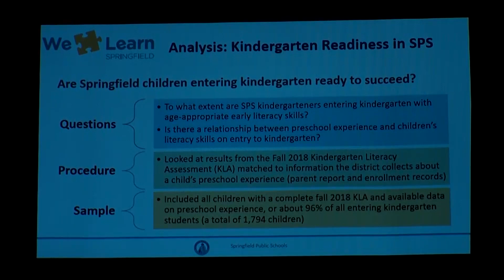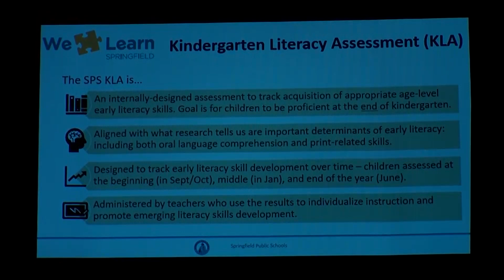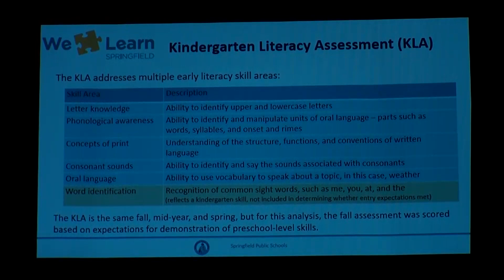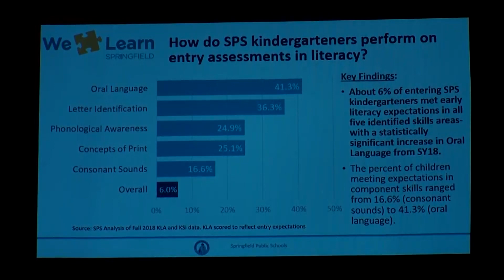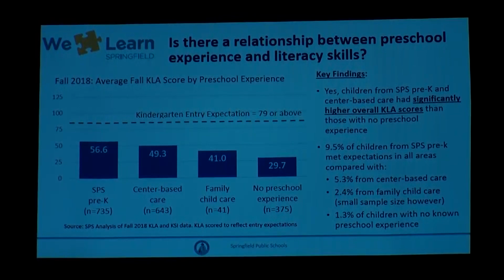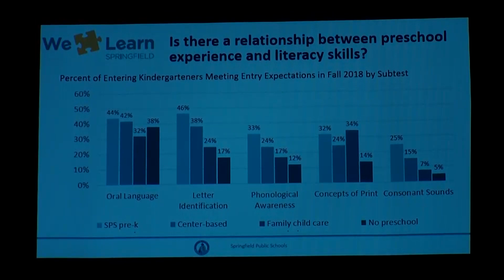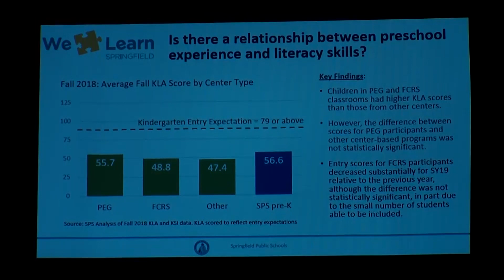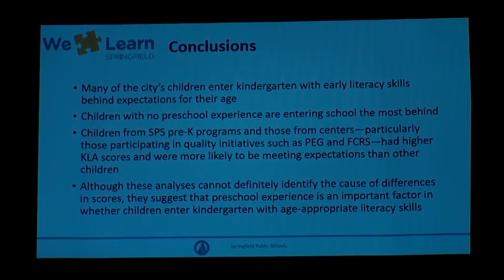Springfield School Committee 2-14-19